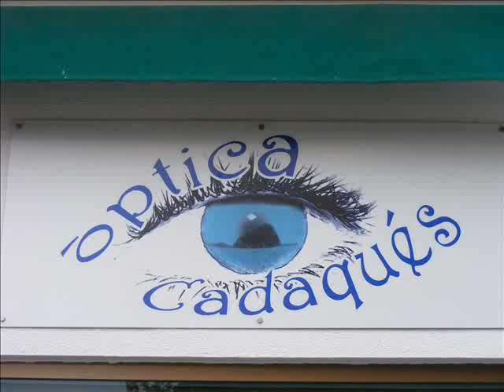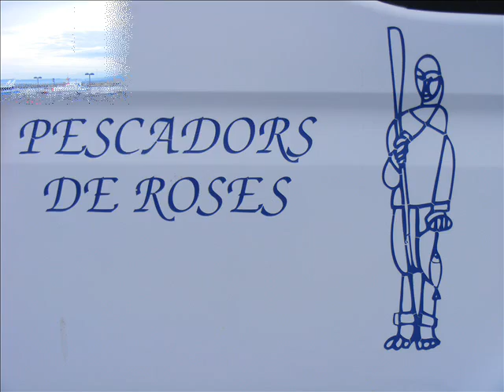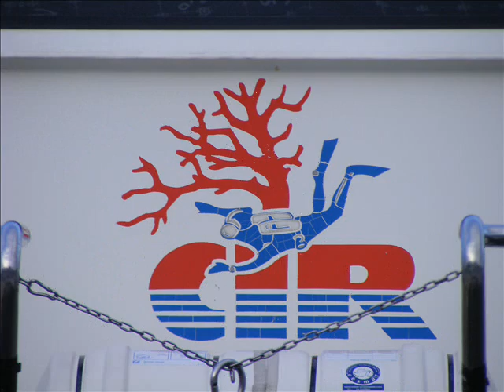Costa brava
Visite de Cadaquès et Roses sur la Costa Brava en Espagne le week-end du 11 novembre 2014